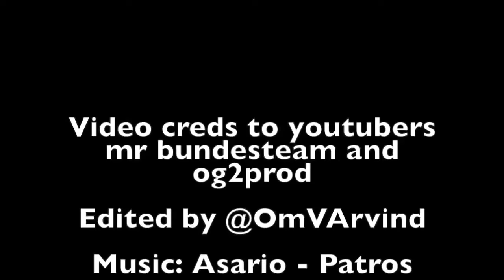Holding Midfielder - Toni Kroos - movement